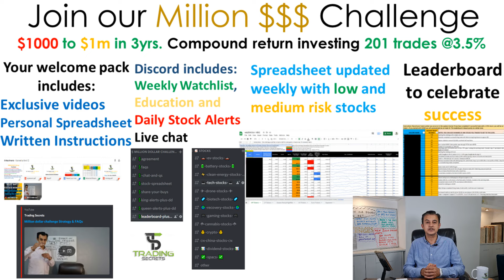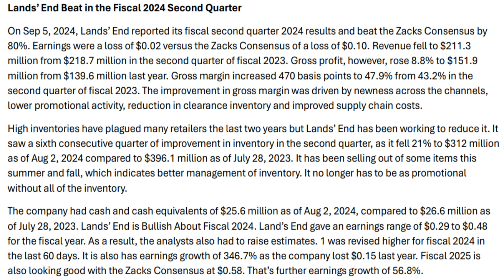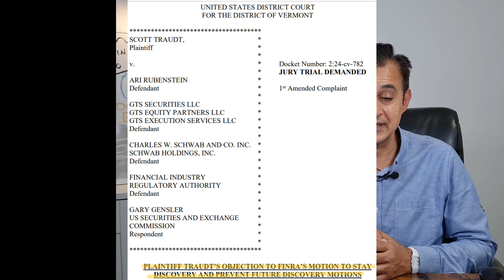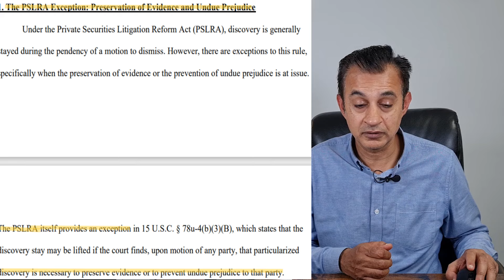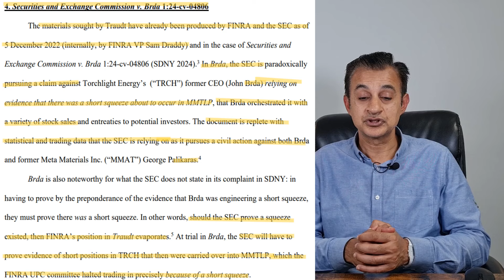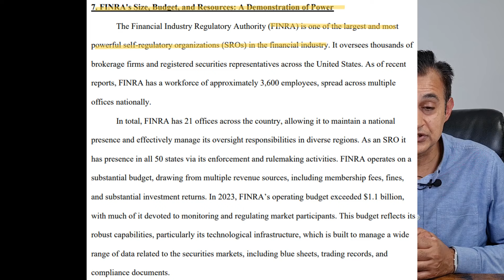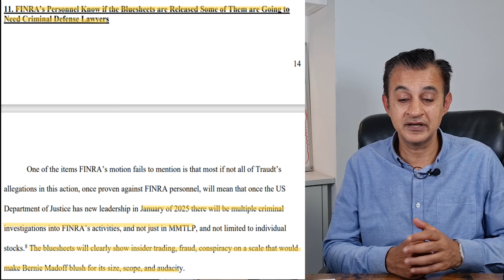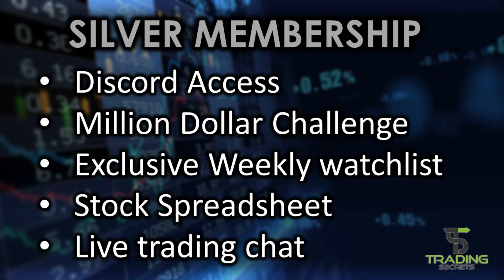Top #1 Rated buy stock up 160% 1yr. MMTLP SEC says squeeze and FINRA says no squeeze. Who's right?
MMTLP SEC says squeeze and FINRA says no squeeze. Who's right?
Top #1 Rated buy stock up 160% over the previous year.

which will include membership of our Discord where we have a community of traders to help each other increase wealth. You will get access to our daily stock alerts in the pre market and also the weekly watchlist every Sunday before trading begins on Monday.
We have just added a $2000 upgrade to our discord where you can get live breaking stock news, FDA alerts, short interest, insider buying, dark pools and trending news from social media. This could potentially help you make a decision to buy or sell a stock.
In our Discord we cover due diligence for all stocks and share market news, and also have an education channel. We will also share exclusive catalysts from the Biopharma Website including FDA News are also shared. SLNO and BNOX are two examples where upcoming catalysts were shared before they both went up between 400-500%.
You can also ask questions, receive trading tips, have your portfolio reviewed as well as get access to our successful Million Dollar Challenge.
There are 3 levels to choose from starting from less than $9 per month. For further details and to join please visit:

Get free shares worth up to £100 and get the ability to trade in the pre market with Trading 212. you can also invest in fractional shares.